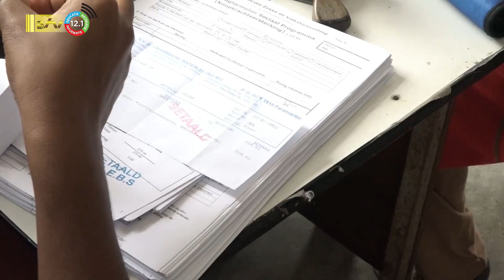27 02 2023 Startsein registratie koopkracht versterking